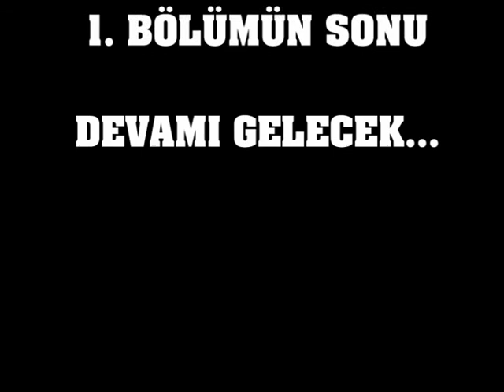YILAN BALIĞI ADANA KOZAN REKOR 5 KG Hakan & Ekrem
Adana Kozan Yılan Balığı Avı 23/06/2014